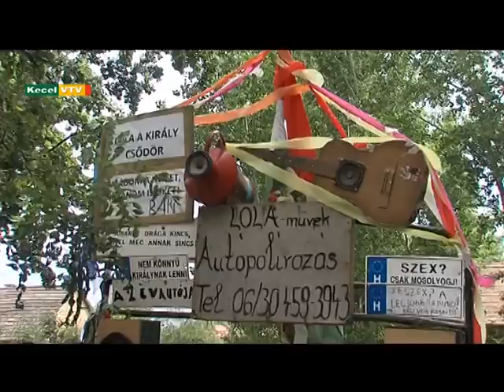Keceli Szüreti felvonulás